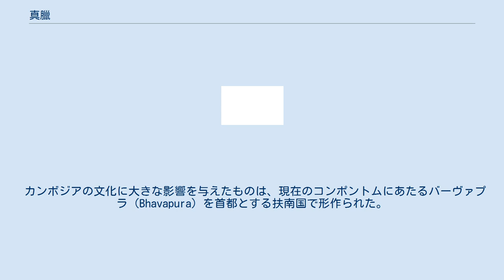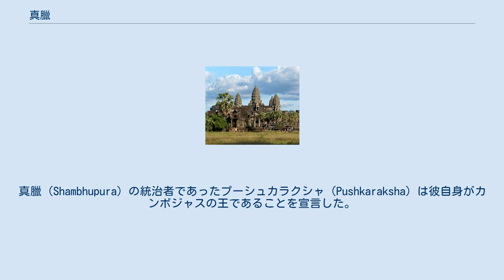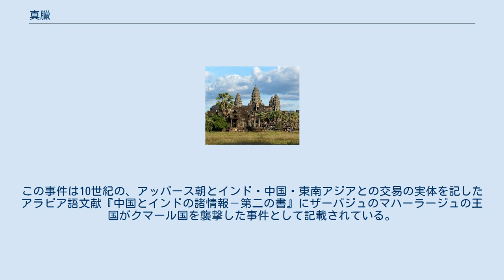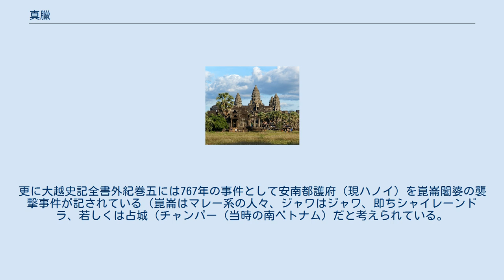真臘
真臘（クメール語: ចេនឡា、チャンラ /日本語読み: しんろう）は、クメール人の王国。
中国では真臘、ベトナムではChân Lạpとして知られている。
 古い中国の記録は現在のラオス南部からカンボジア東部に位置した真臘（王都はシュレシュタプラ、Shreshthapura）を統治した初代王シュルタヴァルマン（Shrutavarman、435年-495年）と二代王シュレシュタヴァルマン（Shreshthavarman、495年-530年）の2人の王に言及している。
550年頃は扶南国の従属国であり、その60年ほど後に独立を成し遂げ、最終的には扶南国を占領、人々と文化を吸収していった。
このときの扶南国の弱体化はローマ帝国とその後の地中海と中国の間の通商路の崩壊から説明できる。
 カンボジアの文化に大きな影響を与えたものは、現在のコンポントムにあたるバーヴァプラ（Bhavapura）を首都とする扶南国で形作られた。
遺産は、最も重要な支配者イシャーナヴァルマン1世（Ishanavarman I）による612年から628年にかけての扶南国の占領完了である。
613年、彼はこの新しい国の最初の首都を現在のサンボー・プレイ・クックにあたる（イシャーナプラ）にした。
 681年のジャヤーヴァルマン1世（Jayavarman I）の死後、王国には混乱が起こり、8世紀の初め頃、王国は多くの小王国に崩壊していった。
真臘（Shambhupura）の統治者であったプーシュカラクシャ（Pushkaraksha）は彼自身がカンボジャスの王であることを宣言した。
 706年頃に真臘は、「陸の真臘」（陸真臘）として知られる北部と、「水の真臘」（水真臘）として知られる南部に分離した。
現在ラオスのチャンパーサック県とされる場所が北部の中心となり、メコンデルタと海岸地域は南部の一部になった。
中国の年代書には8世紀に真臘が陸真臘と水真臘に分離した(706年 - 802年)としている。
この時期プーシュカラクシャの息子シャンブヴァルマン（Shambhuvarman）は8世紀の間、マレーシア人とジャワ人が支配した多くのクメール小王国である水真臘の大部分を支配し、陸真臘はシャンブヴァルマンの兄弟ラージェンドラヴァルマン1世（Rajendravarman I）が支配した。
 774年頃からジャワ王国のシャイレーンドラ朝の侵略が始まり、802年頃までその支配下に入っていた。
この事件は10世紀の、アッバース朝とインド・中国・東南アジアとの交易の実体を記したアラビア語文献『中国とインドの諸情報－第二の書』にザーバジュのマハーラージュの王国がクマール国を襲撃した事件として記載されている。
ザーバジュはシャイレーンドラ、マハーラージュはインド古来の大王の称号マハーラージャ、クマールはクメール国であり、シャイレーンドラがクメール王を殺害してしばらくの間クメール国を属国とした事件を記したものと考えられている。
 ^ チャンパーのポ・ナガル（Po-Nagar）碑文によれば784年、ヤン・ティクー（Pang TiKuh）碑文によれば787年にジャワの黒い肌の賊軍が来襲したとの記載がある。
更に大越史記全書外紀巻五には767年の事件として安南都護府（現ハノイ）を崑崙闍婆の襲撃事件が記されている（崑崙はマレー系の人々、ジャワはジャワ、即ちシャイレーンドラ、若しくは占城（チャンパー（当時の南ベトナム）だと考えられている。
チャンパー、ジャワのいずれであってもマレー系の人々だと考えられる）） ^ 家島彦一訳『中国とインドの諸情報－第二の書』pp48-54